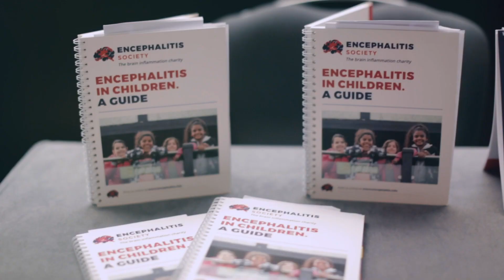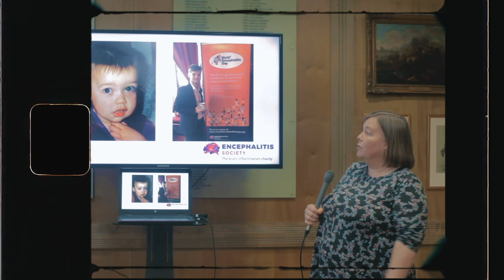My Brain and Medicine 2019 - Encephalitis International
The annual Encephalitis International event where we invite speakers to share their expertise and experience. The event is hosted at the Royal Society of Medicine in London. This event was kindly supported by the National Lottery Community Fund, Oxford Autoimmune Neurology Group, Liverpool Brain Infections Group and University of Liverpool, Infection and Global Health. This film was created by Faltrego Films